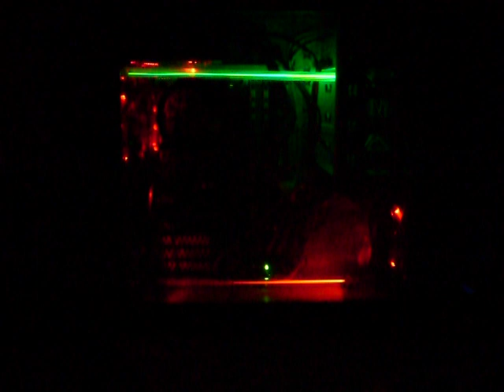sound activated Cold Cathode lights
My first computer build. AMD phenom II 3.10ghz black edition processor, Asus motherboard, 4GB DDR2, 500GB hard drive. Fatality 550 watt psu. sound activated cold cathode lights.